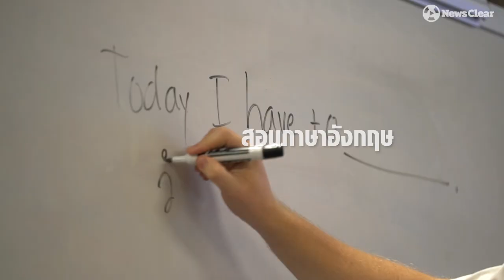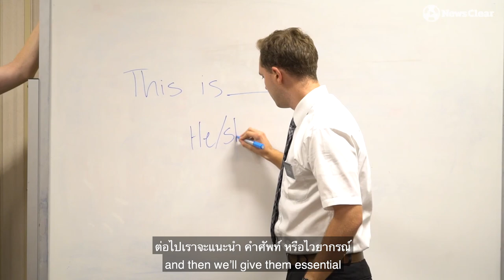เรียนภาษาอังกฤษ ฟรี มีจริง!!! English Free Teach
“ผมมีความรู้สึกว่ามีความสุขที่ช่วยคน”
“เอ็ลเดอร์ แฮลเวอร์สัน” และ “เอ็ลเดอร์ ไมเยอร์” สองหนุ่มต่างชาติจิตอาสา เดินทางข้ามทะเลเพื่อช่วยเหลือคนไทยพูด-อ่าน-เขียน ‘ภาษาอังกฤษ’ เรียนฟรีๆ ตลอดระยะเวลากว่าเกือบ 2 ปี
ด้วยเทคนิคการเรียนเน้นให้เกิดความสุขและสนุกสนาน ผูกโยงไวยากรณ์เข้ากับเกม ช่วยปลดล็อคความกล้าให้กับผู้เรียนไม่ว่าจะวัยไหน ก็พบกับความสำเร็จในการ ‘สปีคอิงลิช’ ได้
การันตรีจากหลายคนที่ก้าวหน้าทางด้านอาชีพ การศึกษา กระทั่งสานฝันการไปใช้ชีวิตอยู่ยังประเทศต่างประเทศ อาทิ ประเทศอเมริกา อังกฤษ ฯลฯ
สำหรับผู้ที่สนใจแค่มาด้วยตัวและหัวใจก็สามารถเดินทางมาเรียนได้ที่ ‘ศาสนจักรของพระเยซูคริสต์แห่งวิสุทธิชนยุคสุดท้าย’ ย่านแจ้งวัฒนะ

ติดต่อสายถามรายละเอียดได้ที่
English Conversation Group - Thailand